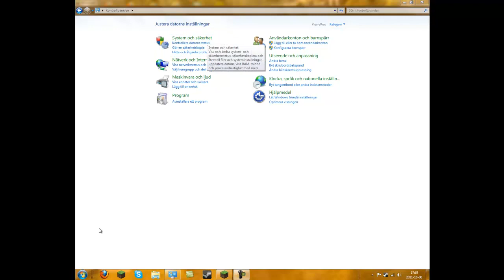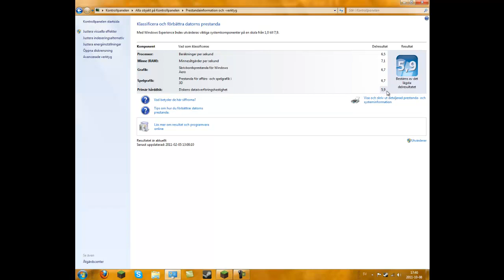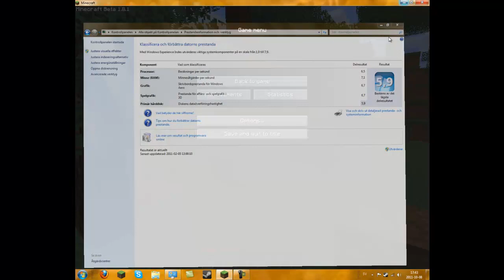Mina instälningar (dator och minecraft)